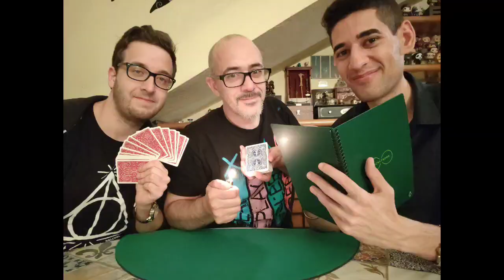MAGIE A VICENDA pre matrimonio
In occasione del mio matrimonio sono venuti due miei grandi amici maghi a trovarmi da Roma.. E quale miglior occasione per MAGIE A VICENDA?! GRAZIE
Buona visione!

On the occasion of my wedding, two of my great magician friends came to visit me from Rome. And what better occasion for MAGIE A VICENDA?!  THANK YOU
Good vision!